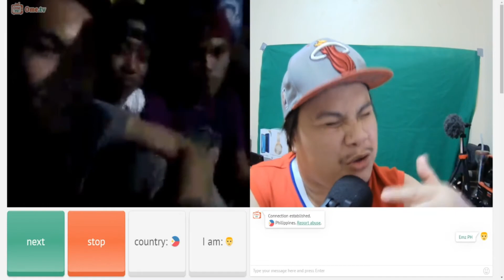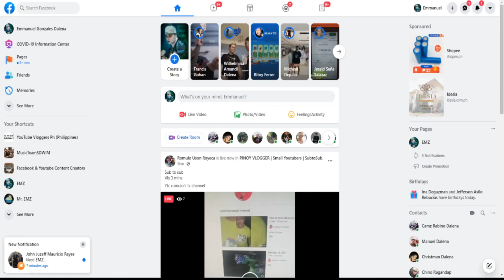SUBSCRIBERS CAMPAIGN ( SUBSCRIBE = SHOUTOUT HAHA! ) Part 1 | OMEGLE | OME TV